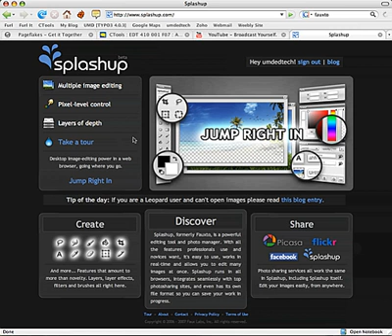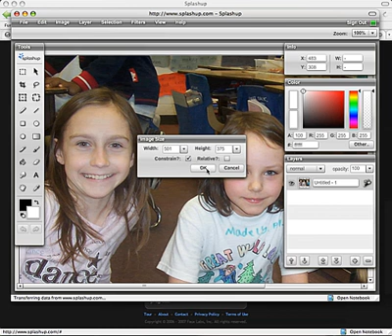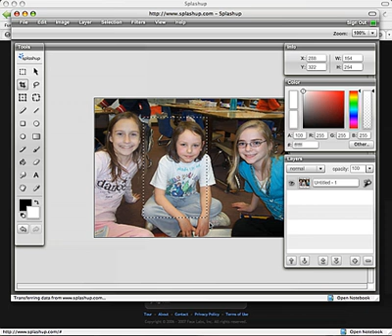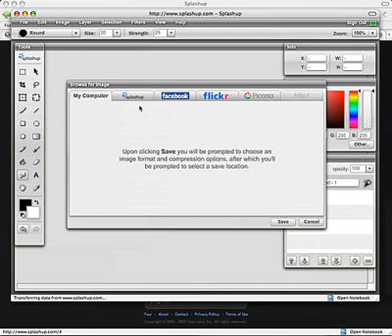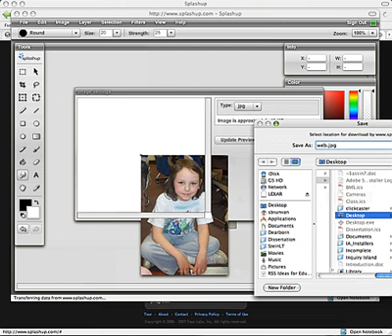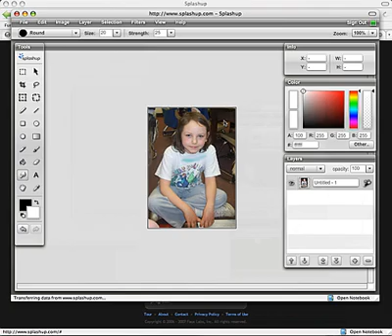SplashUp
A brief tutorial on some features of SplashUp.